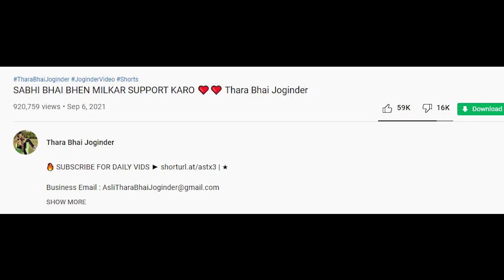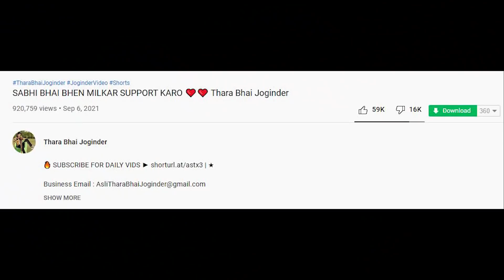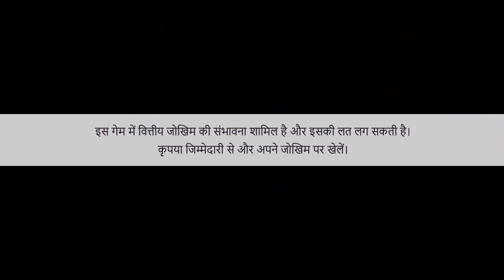Thara Bhai Joginder Reply to Carryminati Roast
Win 5 Crore as 1st prize - Highest ever in fantasy cricket only @ My11Circle!! Make your team now